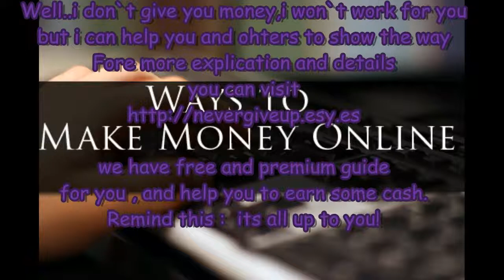★How To Make Money Online →2014 Guide [learn how to earn cash]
☛For Free Guides and Soft download with Internet Download ↓
Manager For free here ↓

online jobs,